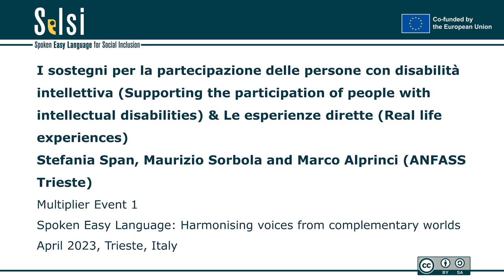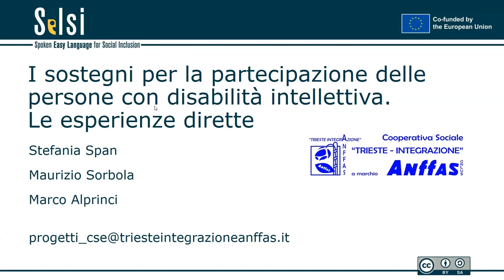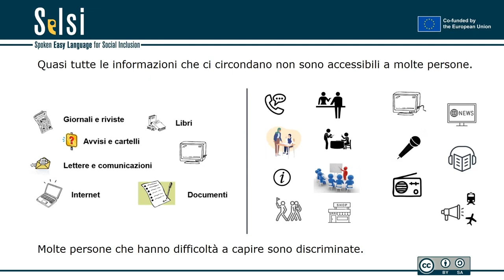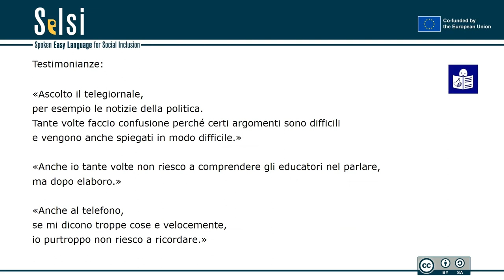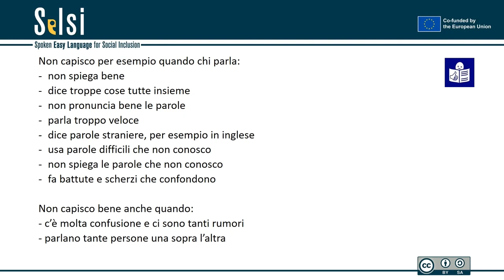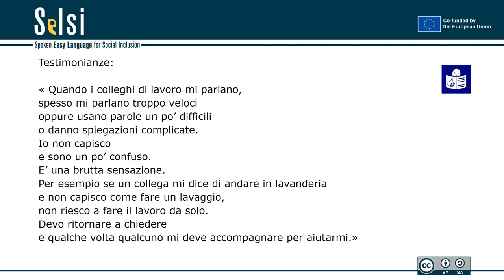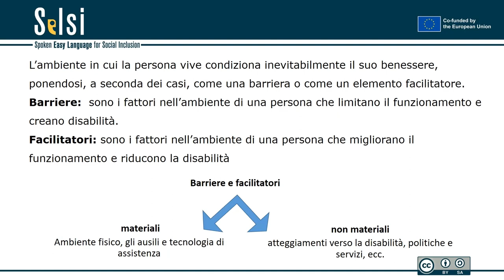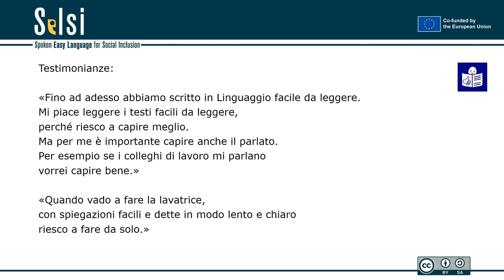SELSI Multiplier Event 1 - ANFFAS Trieste (Stefania Span, Maurizio Sorbola, Marco Alprinci)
Hands-on experiences
I sostegni per la partecipazione delle persone con disabilità intellettiva [Supporting the participation of people with intellectual disabilities]
Stefania Span (ANFFAS Trieste)

Le esperienze dirette [Real life experiences]
Maurizio Sorbola and Marco Alprinci (ANFFAS Trieste)